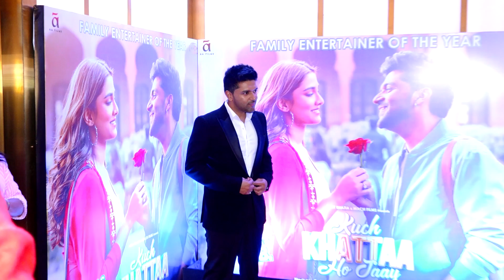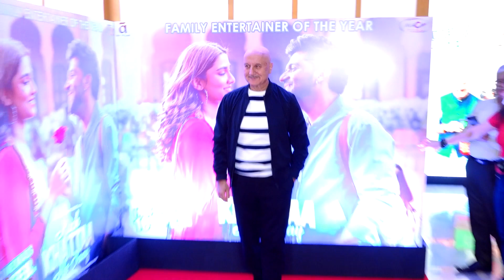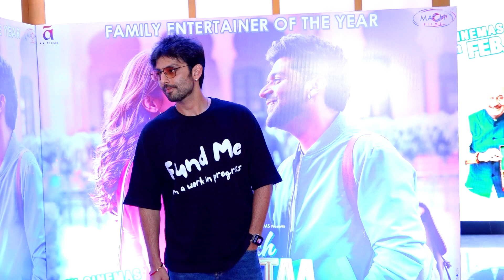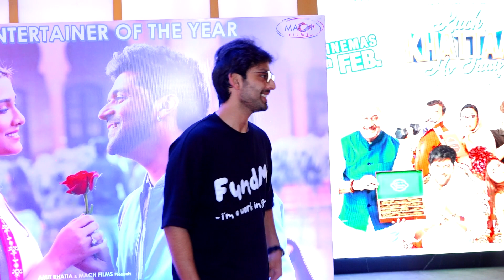OF kuchkhattaahojaay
Welcome to Viral celebs, your ultimate destination for captivating viral celebrity videos, exclusive celebrity interviews, and an insider's look into the glamorous world of celebrity lifestyle. Get ready to dive into the day-to-day lives of your favorite stars as we bring you the latest updates, behind-the-scenes moments, and trending celebrity gossip.